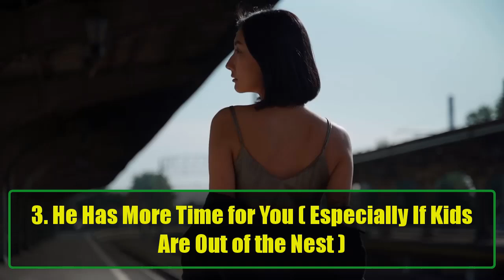8 Essential Things to Know Before Dating an Older Man | Age Gap Relationship Tips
8 Essential Things to Know Before Dating an Older Man | Age Gap Relationship Tips | Psychological Facts
Are you considering dating an older man but not sure what to expect? Age-gap relationships can bring unique and rewarding experiences, but they also come with their own set of challenges. In this video, we’ll explore the essential things to know before dating an older man so you can be prepared for a meaningful and lasting connection.

From understanding life-stage differences to discovering the unexpected benefits, dating someone from a different generation can offer wisdom and stability, but it also requires a balanced perspective. Whether you’re in your 20s, 30s, or even 40s, navigating a relationship with an older partner requires insight and awareness of what you both bring to the table. Here’s what you need to know:

It’s Different in Your 40s vs. 20s – Dating in your 20s often involves excitement and adventure, but as we age, priorities shift. With experience, dating becomes more about companionship, support, and shared values.

He Knows What He Wants – An older man often brings clarity to his relationships. Having had time to grow and learn, he’s likely looking for a stable, meaningful connection and knows what he wants from a partner.

More Time for You – If he has grown children, he may be past the parenting phase and able to invest more time in you and the relationship. This can lead to a more focused, mature connection without some of the usual distractions.

Retirement vs. Work Life – If he's retired while you're still actively working, adjusting to different schedules and lifestyles can be challenging. It’s important to be prepared for how these differences might affect your day-to-day connection.

Future Vision Alignment – Before taking things further, discuss your long-term goals. Alignment on future dreams, whether it's travel, settling down, or family life, can make all the difference in a harmonious relationship.

Cultural Differences – Generational divides bring unique perspectives. Be open to learning from each other and understanding the values that shape each other’s views and habits.

Different Communication Styles – Older generations may have different communication preferences, which can impact how you resolve conflicts. A shared approach to communication can strengthen your bond and help bridge the age gap.

Focus on Connection, Not Age – At the end of the day, a successful relationship is about compatibility and mutual respect. Focusing on the bond between you two as individuals rather than your age difference can lead to a more fulfilling connection.

Understanding these aspects of dating an older man will help you decide if this kind of relationship is right for you. With open-mindedness and effective communication, age-gap relationships can flourish, bringing a unique and rewarding experience. Watch this video to get all the tips and insights you need to make your relationship thrive!